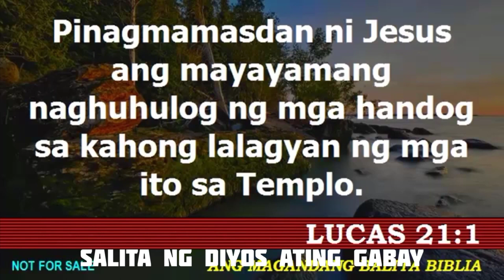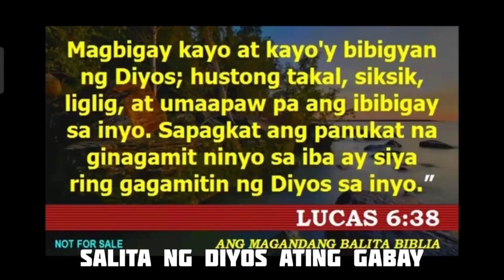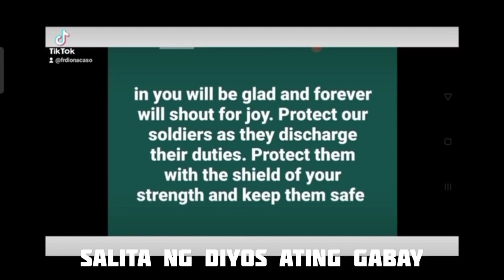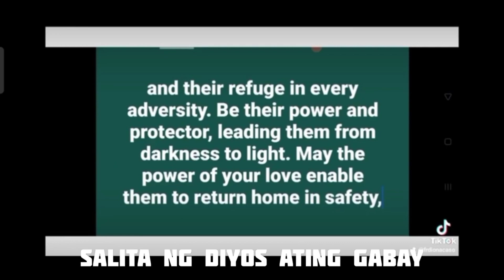MONDAY, 34th Week in Ordinary Time.